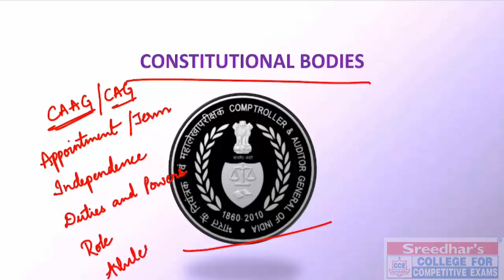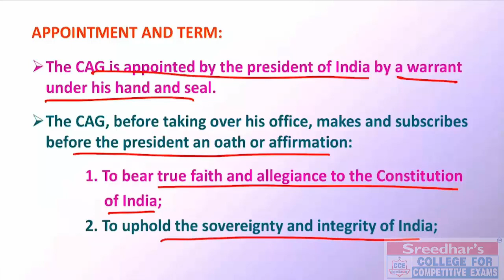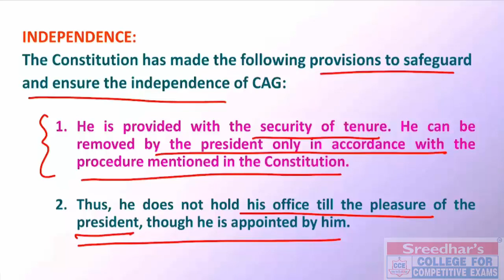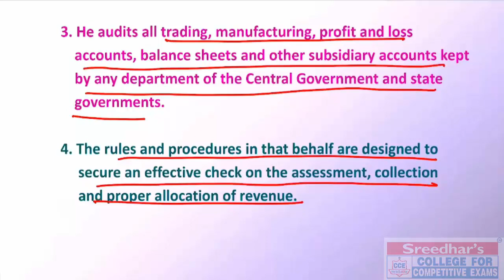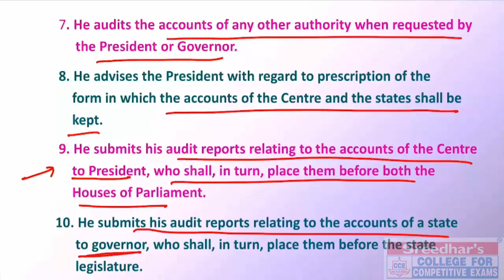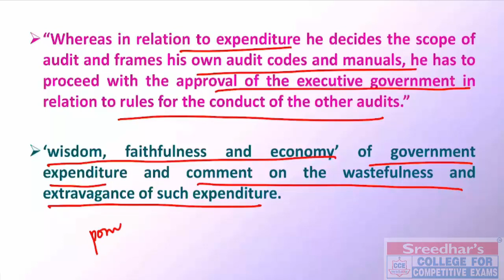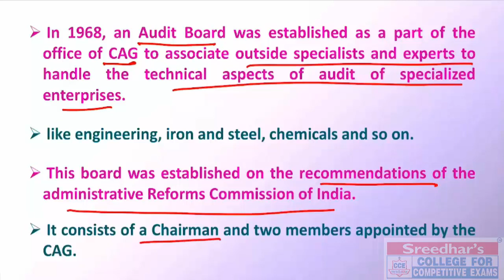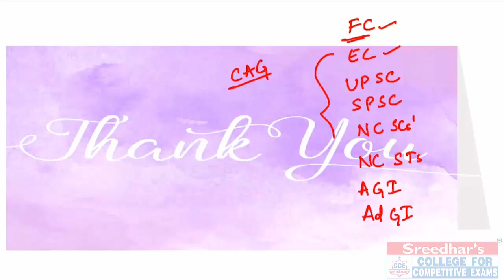Comptroller and Auditor General of India | Constitutional Bodies | Indian Polity for SSC CGL, CHSL